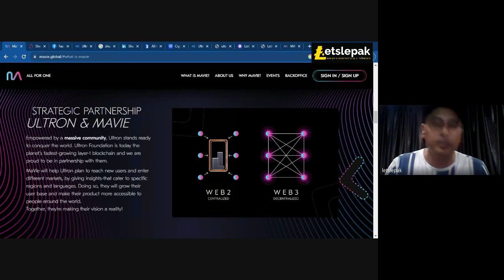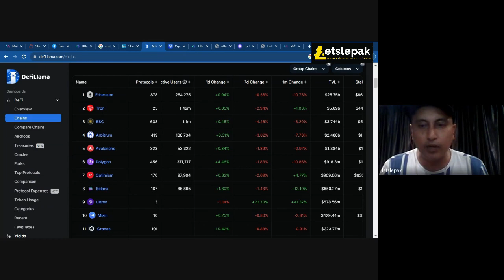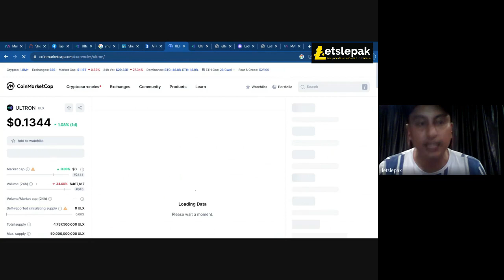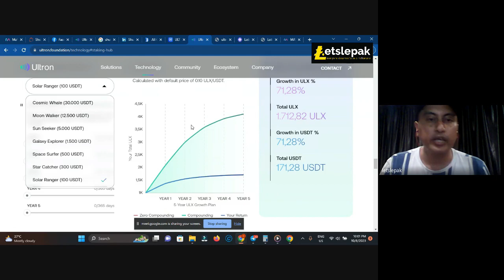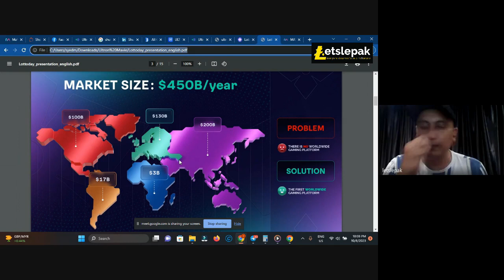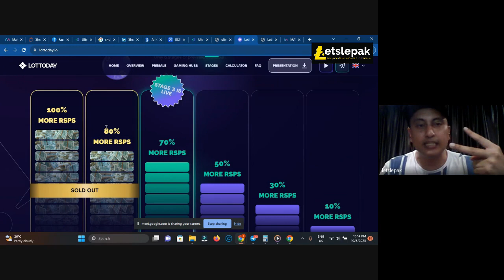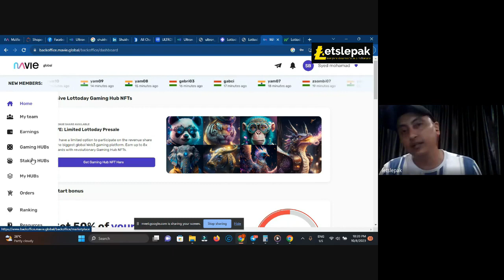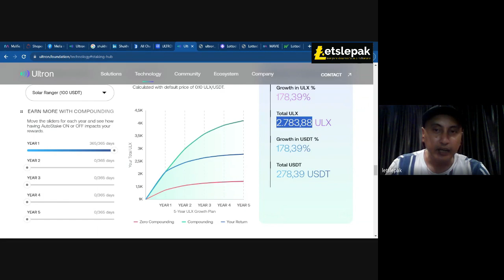Kenapa Coin Ultron (ULX) Next BNB dan ETH?